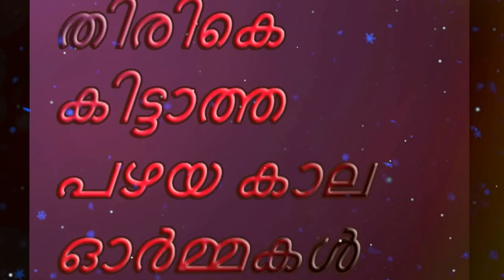Kerala Nostalgic Memories,ഒരു പഴയ കാല ഓർമകൾ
Nostalgic Memories of kerala